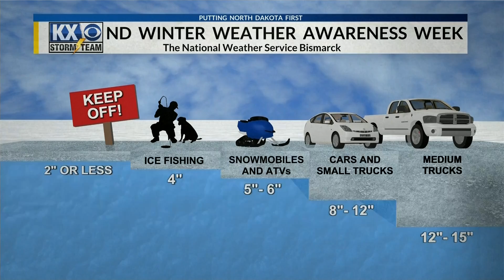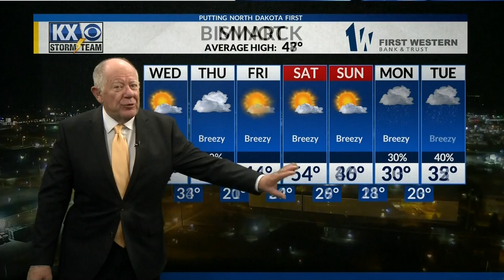KX Wether at 10:00 p.m.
An in-depth look at the weather